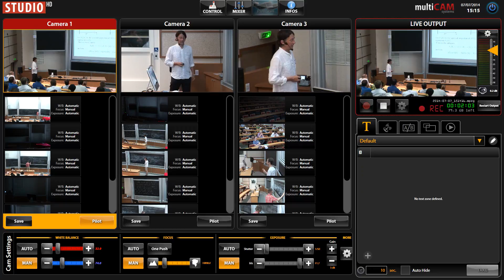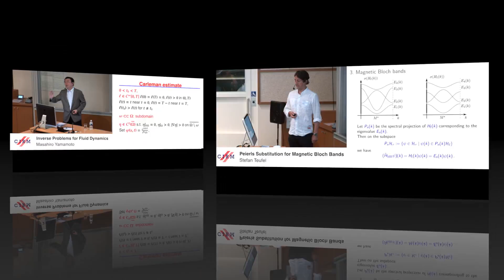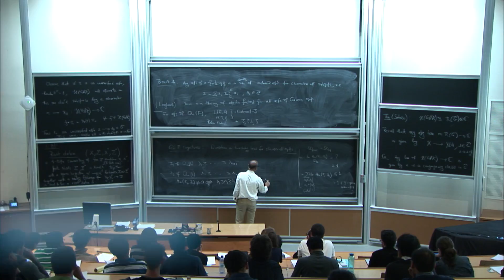Cirm: an all-in-one venue for total scientific immersion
ESTABLISHED IN 1981 BY THE FRENCH MATHEMATICAL SOCIETY,
CIRM IS MEETING NEW CHALLENGES AND STRENGTHENING
ITS ALREADY SOLID FOUNDATIONS

The Centre International de Rencontres Mathématiques (CIRM) is quite a unique place. Situated on the doorstep of the Calanques National Park, a famous nature reserve in the South of France, the aim of this Centre is to offer the best welcome to researchers from around the world. Scientists can work together, exchange ideas, share their knowledge and advance the key issues of their discipline. They can also develop ambitious projects with the other sciences and pass on their knowledge and findings to young researchers and doctoral students.
CIRM, often known as ‘Luminy’, the campus where it is situated, is a nursery for talent, a mathematical melting pot. A particular feature of the centre is its residential quality. With CIRM’s dedicated team on hand to take care of their needs, researchers can focus exclusively on their scientific projects.

Combining excellence with a quality venue

Jointly managed by the SMF French Mathematical Society and by the CNRS National Center for Scientific Research, CIRM works in partnership with Aix-Marseille University and with the French Ministry for Higher Education and Research. It is one of the leading mathematics centres in terms of visitors. An international
scientific board monitors the quality of the events organized and selects the recipients of the Jean-Morlet Chair, created in 2013. CIRM is also a key partner in two Research Departments
of Excellence in France: Carmin and Archimède and an active member of international networks such as the European Research Centres On Mathematics (ERCOM).

Increasing its capacity and enhancing its scientific policy
As a well-known centre for worldwide mathematicians, CIRM welcomes over 3,500 visitors annually. The number
of excellent proposals received each year is very high and, in order to respond to this growing popularity, the centre is embarking on new building developments (new conference hall,
larger seminar room and additional bedrooms) so as to accommodate several events simultaneously by late
2018. Our scientific policy is also evolving to welcome new types of
events.